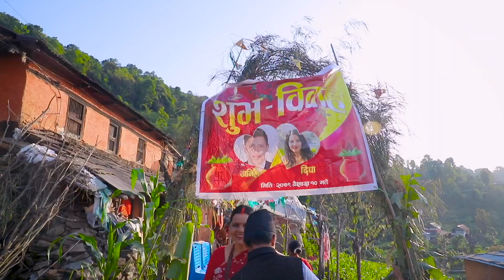Nepali Wedding Highlights || Anil & dipa || Ram Chandra Photography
Wedding Moments of Anil & dipa🤵👰

📸Ram Chandra Photography

| Wedding I Postwedding | Engagement | Birthday | Seminar I Rice feeding | Maternity | Gufa | 84 puja | Bartabanda | Model Shoots | Couple Shoots | Kids Photography |